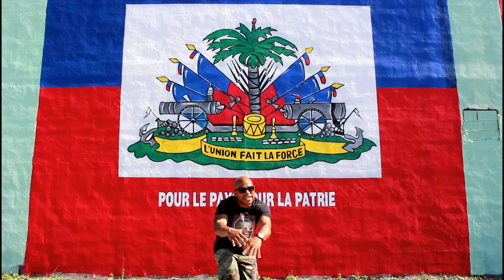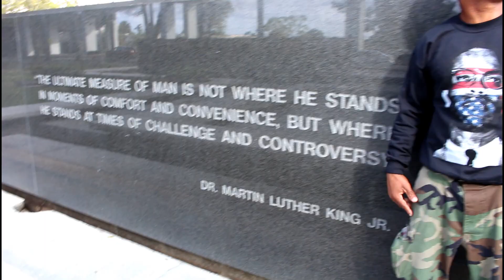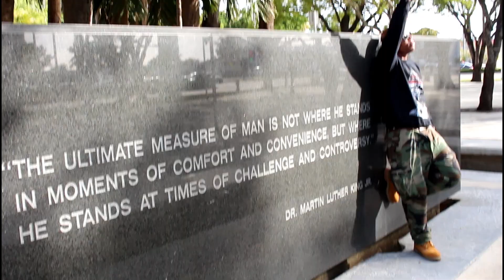Still We Rise Toc the Thug Scholar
Still We Rise
The Song, The Video, The Movement
In a day and time when self-destructive ignorance is blasted through music over airwaves, communities are fractionalized by self-serving leadership, and Black history is downgraded to a footnote during the shortest month of the year; Toc the Thug Scholar releases the song and video Still We Rise, an artistic tribute to the profound and untold historic legacy of Haiti; the country and its people.
“Haitian people in South Florida and around the world are being threatened with deportation with the Trump administration revoking TPS (Temporary Protective Status), so it’s important to keep this issue surrounding Haiti in people’s face, because If you are not in people’s face, people forget about you,” said Toc aka The Thug Scholar. “Haiti is still recovering from the earthquake. Being an American and a member of the Circle of Brotherhood who happens to be a hip-hop artist, this is an important cause I knew I had to get in the front of,” said Toc.
The Still We Rise video is a history lesson taking the viewer on a sight-seeing tour all over Miami starting with Miami’s famous Little Haiti neighborhood at the Toussaint Louverture statue. Still We Rise goes in and out of that historic district highlighting the soul-stirring murals of Haitian sensation, Serge the Artist.
The visual journey makes a stop through the MLK Liberty City station with visuals of Miami’s MLK parade as Toc narrates prolific verses tying the struggle of Dr. King for justice to the Haitian cause. You can hear the influence of the late great Tupac Shakur through the voice of Toc the Thug Scholar who is born from the same vein of resistance to injustice as Tupac.
This important release is like a re-entry into the music scene for Toc who first started making music in 2001 when he dropped “New Era” a Gospel hip-hop album produced by NFC Productions and featured Marvin Fequiere and an 11-year-old Jason Derulo long before he became the worldwide Pop Superstar.  “I’ve always been about showcasing our young people. So, when I put Lil Jay (Derulo) on two of my songs back then, like today, I’ve always been striving to inspire young people through my music.”
The video is filmed, directed, and edited by founder of Eye Urban TV Andre Williams and features spoken words by Haitian community activist Schiller Jerome. The song is produced by Daniel Musgrove. In addition to Toc the Thug Scholar being a minister and community activist, he is also Chairman of the Circle of Brotherhood’s Entertainment committee. Toc, Andre Williams, and Jerome Schiller are all active members of the Circle of Brotherhood, arguably Miami’s most powerful and influential grassroots organization whose motto is “Black Men Solving Their Own Communities Problems.” Toc has spearheaded the give-away of over $8,000.00 in cash and scholarships to students from Little Haiti, Liberty City, and Overtown.
Very few hear Still We Rise then witness the video and are not moved to re-evaluate their entire outlook. As the motto on the Haitian flag reads, “L’union fait la Force (Unity equals Strength)”, Still We Rise is the embodiment of that motto coming through an artist dedicated to fighting the good fight and WINNING. Download Still We Rise now on iTunes, Spotify, Amazon, Google Play, Tidal.